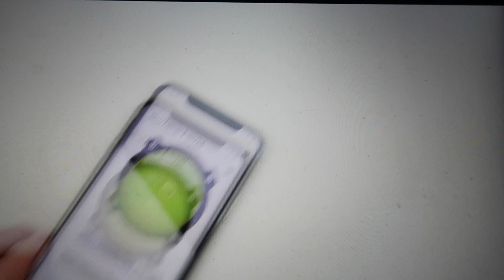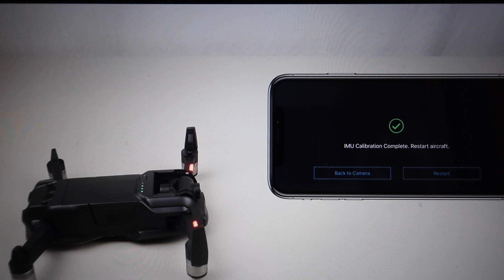How and when to do IMU calibration in DJI drone, India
This video is about how to do IMU calibration and when to do it.

Microphones:
zoom h2n